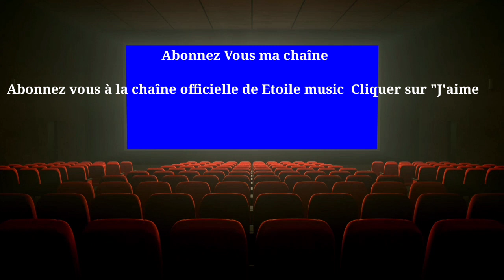Matoub Lounes anagh limer chvigh thizyaw 👇👇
vidéo  3:03.  Lounès Matoub

vidéo  4:03.  Lounès Matoub